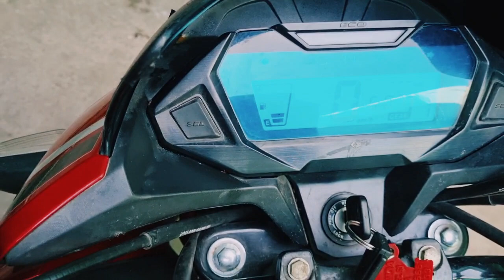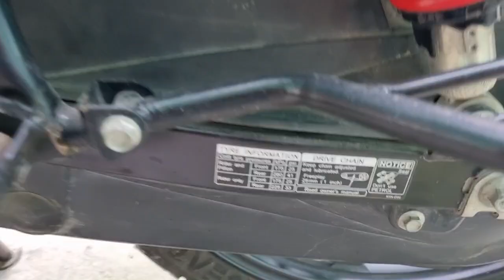20 December 2023